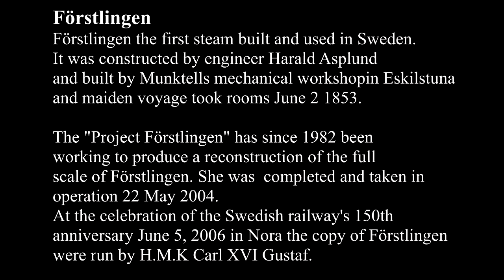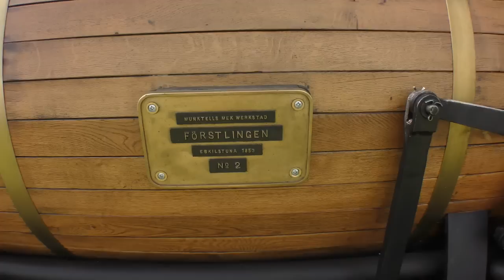Förstlingen - The first Steam Locomotive in Sweden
Förstlingen the first steam built and used in Sweden. It was constructed by engineer Harald Asplund
and built by Munktells mechanical workshop in Eskilstuna and maiden voyage took rooms June 2 1853.
The "Project Förstlingen" has since 1982 been working to produce a reconstruction of the full scale of Förstlingen. She was completed and taken in operation 22 May 2004.
At the celebration of the Swedish railway's 150th anniversary June 5, 2006 in Nora the copy of Förstlingen
were run by H.M.K Carl XVI Gustaf.
Förstlingen är det första ånglok som byggdes och användes i Sverige. Det konstruerades av ingenjör Harald Asplund och byggdes av Munktells mekaniska verkstad i Eskilstuna och premiärturen ägde rum 2 juni 1853.